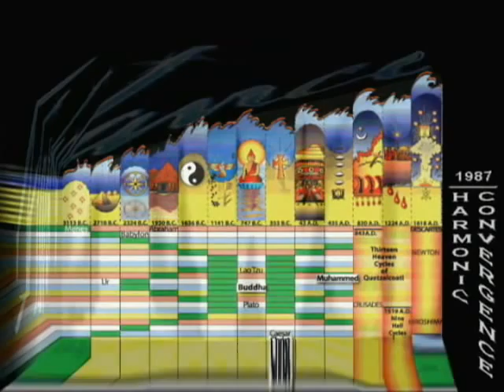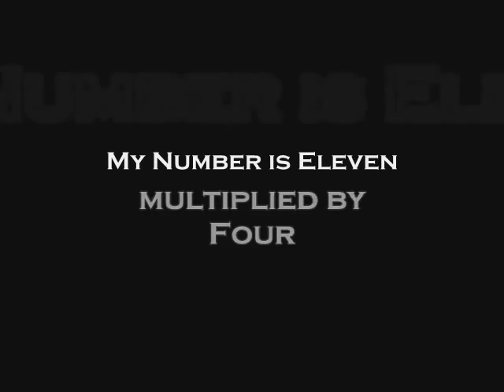10 Cosmic Cube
This historical review of the magickal (external) Flashdance series of public ceremonies is capstoned by the penultimate mystical vision of the Cosmic Cube, just as they transpired over a period of six years.

The Cosmic Cube is a holographic projection of the foundational structure of the universe. Inside its structure, there is only the ultimate visionary experience: formless bliss.

Chronologically, in order of its occurrence, this is number 10 in the Mystical Visions series, and has been reproduced for general viewing with rather reasonable accuracy via onsite videos coupled with modern techno-wizardry.